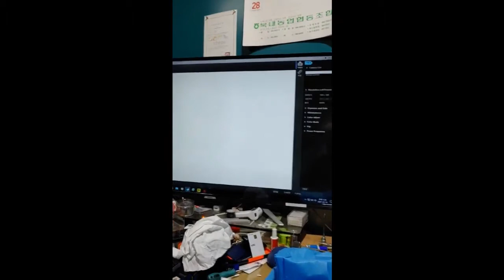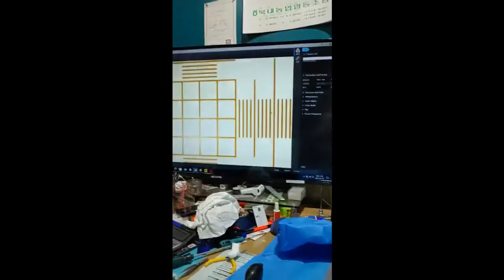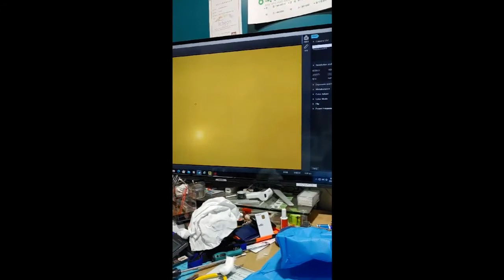Nikon Optiphot 2 Microscope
Product Specs

Nikon Optiphot 2 Stand

Trinocular Head

Pair of CFWN 10x/20 Eyepieces

Right Hand Stage with Slide Holder

 Place Nosepiece

Plan 10 / 0.30 Ph1
Plan 20 / 0.50 Ph2
Plan 40 / 0.70
Plan 100 / 1.25 Oil

Nikon Phase Contrast 0.85 Condenser (0, DF, PhL, Ph1, Ph2, Ph3, Ph4)
Nikon Halogen 12v 100w Lamp house

Daylight Blue Filter

Line Cord